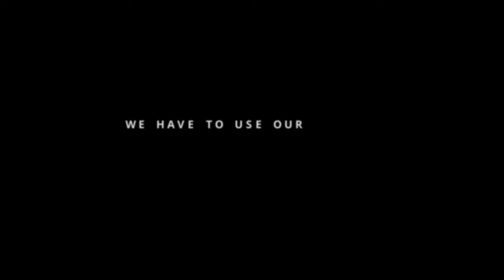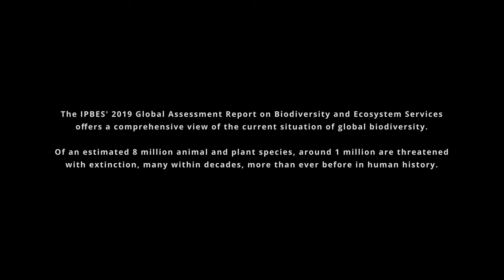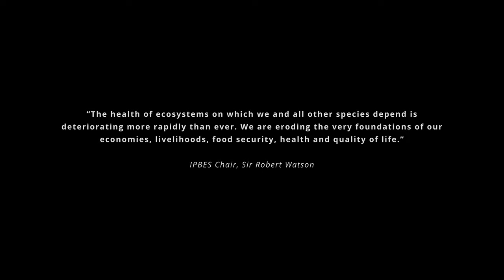PROTECT BIODIVERSITY | Live In Harmony With Our Beautiful Nature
We have changed everything. But together we can change the world again. We have to use our resources sustainable. Open your eyes and save the planet. Live in harmony with our beautiful nature. We have to protect biodiversity!

The IPBES' 2019 Global Assessment Report on Biodiversity and Ecosystem Services offers a comprehensive view of the current situation of global biodiversity. Of an estimated 8 million animal and plant species, around 1 million are threatened with extinction, many within decades, more than ever before in human history.

„The evidence is incontestable. Our destruction of biodiversity and ecosystem services has reached levels that threaten our well-being at least as much as human-induced climate change.“ (IPBES Chair, Sir Robert Watson)

„The health of ecosystems on which we and all other species depend is deteriorating more rapidly than ever. We are eroding the very foundations of our economies, livelihoods, food security, health and quality of life.“ (IPBES Chair, Sir Robert Watson)

And you should definitely check out this award-winning documentary!

Racing Extinction (English, DVD or Prime Video): *

** This is a recommendation link. I can get free months on my paid subscription.